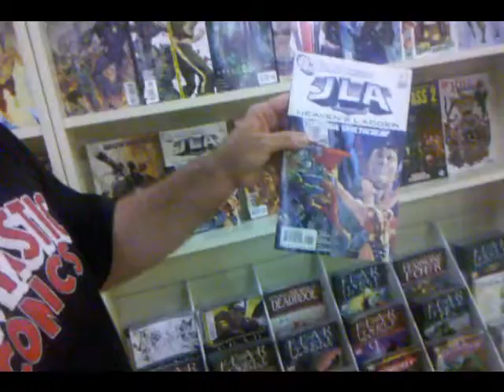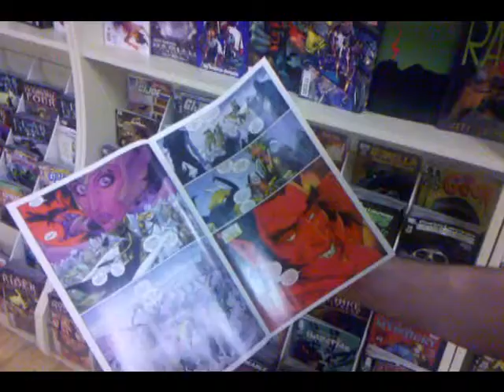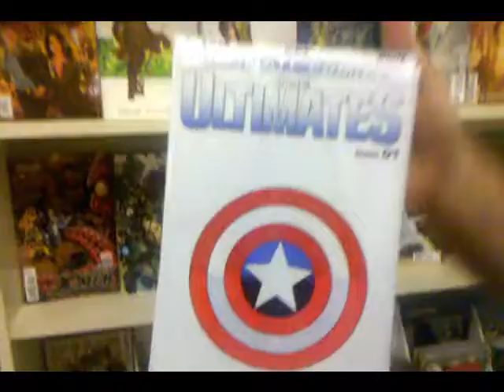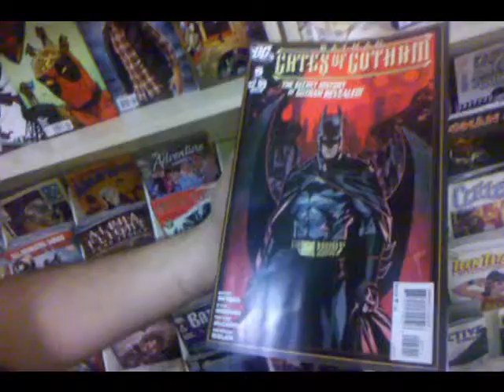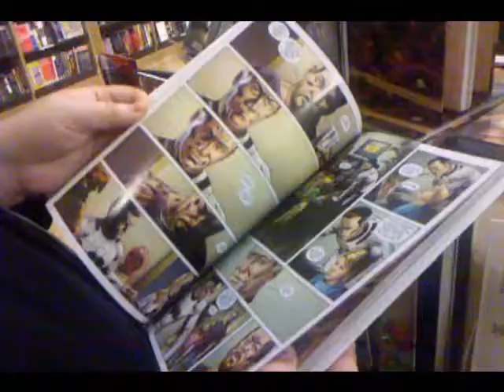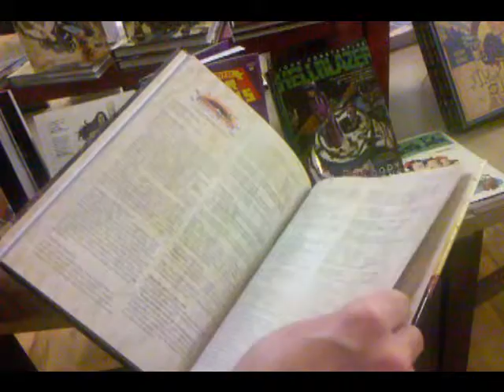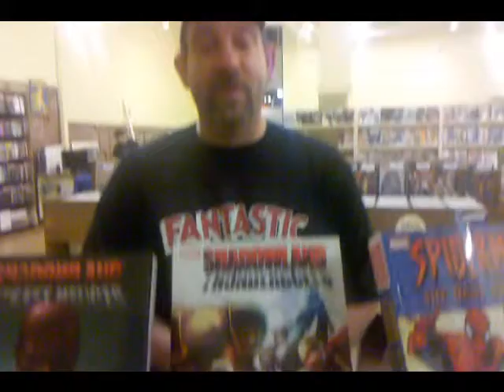Fantastic Comics Tuesday Night: Episode 11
There's a new person in the store in addition to polybagged Ultimates #1, FF love, and the endings of DC.